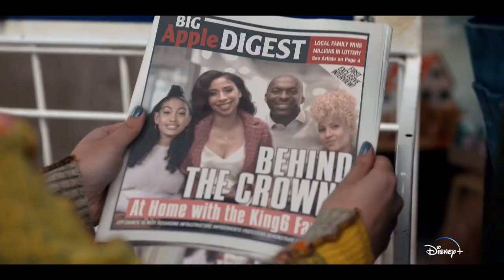SNEAKERELLA Trailer (2022) | Disney+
A modern twist on Cinderella set in New York City's Sneaker culture.

Cast: Lexi Underwood, Kolton Stewart, John Salley

Release Date: May 13, 2022 (USA)
Genre: Comedy/Musical
Streaming: Disney+
Director: Elizabeth Allen Rosenbaum
Writers: David Light, Joseph Raso, George Gore II
Production companies: Disney Channel, Disney+, Jane Startz Productions